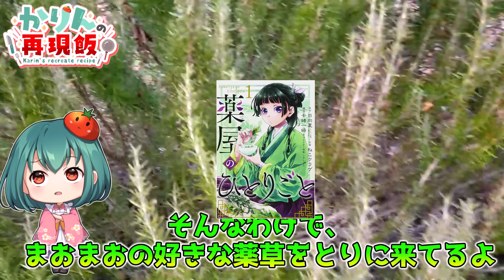『薬屋のひとりごと』猫猫の絶品✨燻製ローストビーフ肉ドレス🎄クリスマスのごちそう🎄レシピ【料理】【ゆっくり実況】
燻製はひろった木でつくれる！！！桜や桃、リンゴ、クルミ、ヒノキなどが人気。果樹はなんでもOK。ススが気にならなければ杉の木でも燻製に使える。

燻製ローストビーフの作り方
■材料

牛もも肉塊700g（家庭でつくるなら300～400ｇが作りやすい）
塩（材料の１％）7ｇ
こしょうたっぷり
ハーブ（セージ、ローズマリー、ベイリーフ）あれば適量
赤ワイン大さじ１（塩を伸ばすために入れた。なくてよい）

サラダ油大さじ２
にんにく３かけら

ブルーベリージャム 125ｇ

ゆっくり霊夢・魔理沙とオリジナルキャラのかりんの3人が日本のアニメにでた料理を再現する！東方projectやポケモンなどゲームのキャラクタースイーツもつくる。

■ゆっくり料理チャンネルさま関連